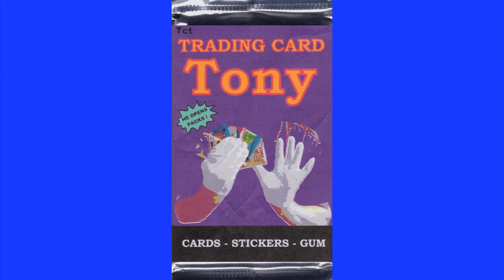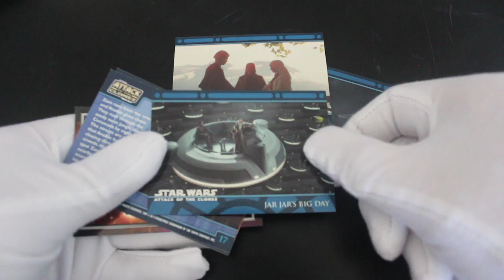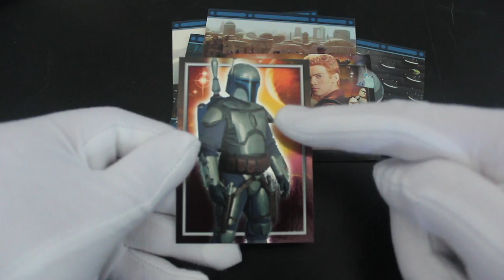Trading Card Tony #442 - Star Wars Attack of the Clones (Dooku Pack) - Pack Opening!